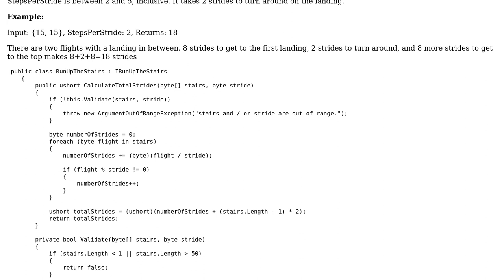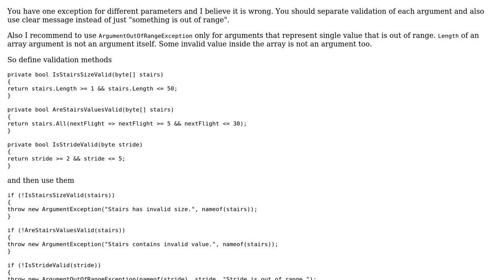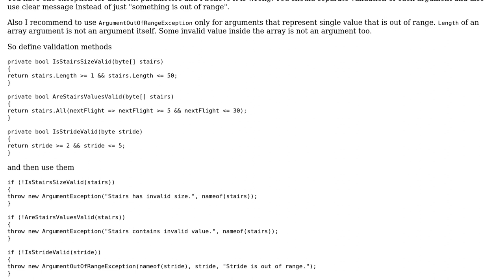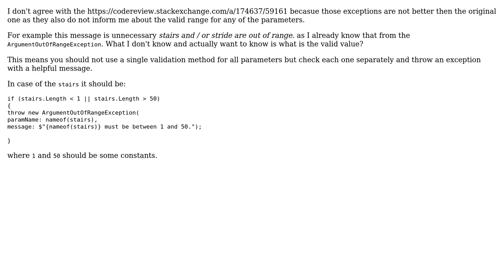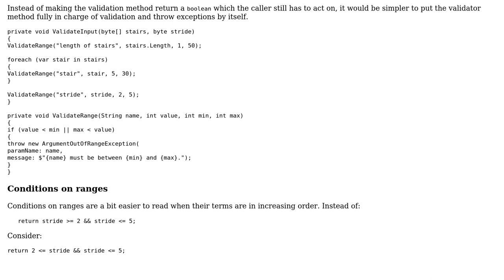Code Review: Calculate strides to run up stairs (4 Solutions!!)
Code Review: Calculate strides to run up stairs

With thanks & praise to God, and with thanks to the many people who have made this project possible! | Content (except music & images) licensed under CC BY-SA | Music | Images & others | With thanks to user Yawar Murtaza user t3chb0t user paparazzo user Maxim user janos and the Stack Exchange Network Trademarks are property of their respective owners. You are responsible for your own actions.